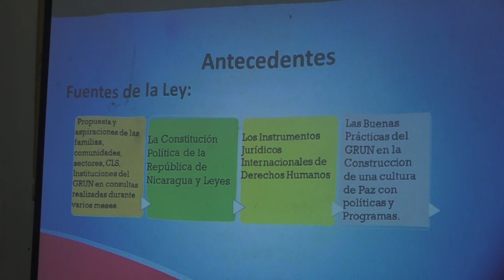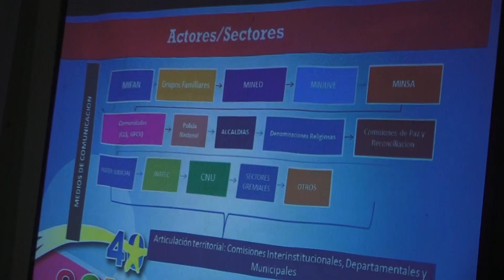PRESENTAN LEY 985 EN EL DEPARTAMENTO DE RIVAS PARA UNA CULTURA DE PAZ